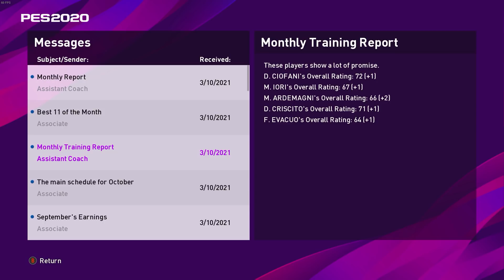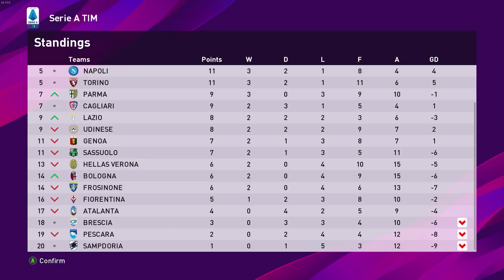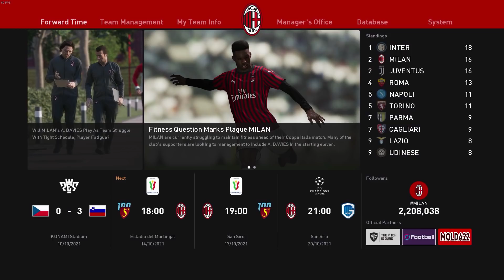PES 20 Kariéra - AC Milan | #65 | Trip na Nou Camp! Těžká Zkouška v Lize Mistrů | CZ Let's Play (S3)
PES 20 - Kariéra manažera v nejnovějším dílu skvělé fotbalové hry od Konami ve které se za AC Milan pokusíme po několika špatných sezónách zase vrátit zpět na vrchol Italské ligy.

NASTAVENÍ KAMERY: Stadium (Custom) Zoom 1, Height 2, Angle 0

PC na kterém hraji:
CPU: Intel i9 9900k
GPU: Nvidia RTX 2080ti MSI Gaming Trio
MB: Gigabyte Aorus Master Z390
CASE: Fractal Define R5
RAM: Crucial Ballistix 64 GB
PSU: Corsair HX850i
SSD: 5x Crucial MX500 1 TB
NVME: 1x Samsung Evo 970 500 GB
MONITOR: 3x Samsung S24D390HL
OS: WIN 10 Profesional 64 bit
VOLANT: Thrustmaster T300 RS + Ferrari F1 Rim
PEDÁLY: Thrustmaster T3PA-PRO
MIKROFON: Audio Technica AT2035
AUDIO ROZHRANÍ: Focusrite Scarlett Solo 2nd Gen